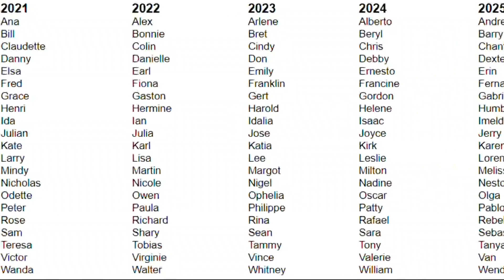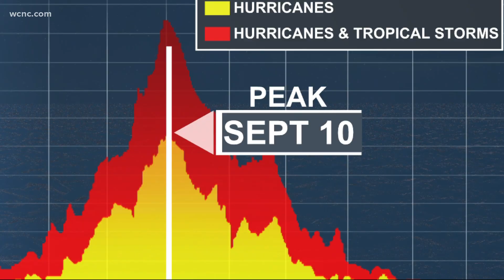A look back at retired 'E' hurricane names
Tropical Storm Elsa has now officially claimed the royal crown for the earliest E name ever recorded.

For the second straight year, the earliest fifth named storm record has been claimed. Elsa formed 4 days earlier than last year's Edouard who also forced 2005’s Emily to Let it Go from the record books.

This is the first time we have ever had a tropical system named Elsa. There are 6 lists of hurricane names that recycle every 6 six years. Elsa replaced Tropical Storm Erika who was retired in 2015 due to its historic flooding and casualties in the Caribbean island of Dominica.